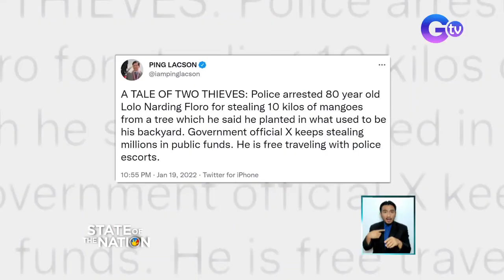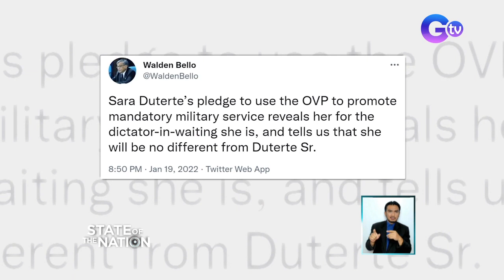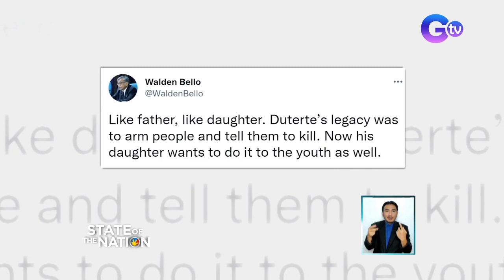Mga isyu ng bansa, tinalakay ng mga presidential at vice presidential aspirant | SONA